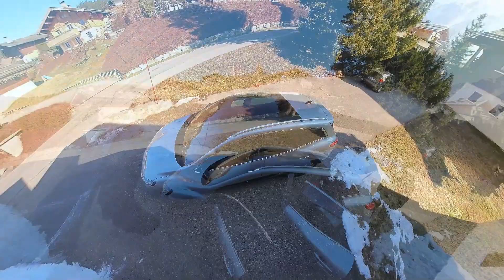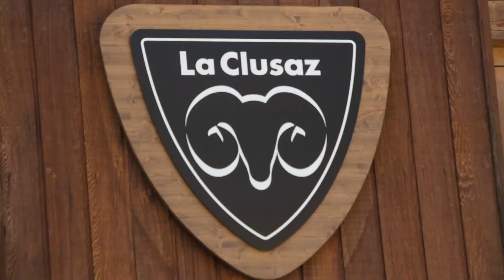La Clusaz Fev 2023